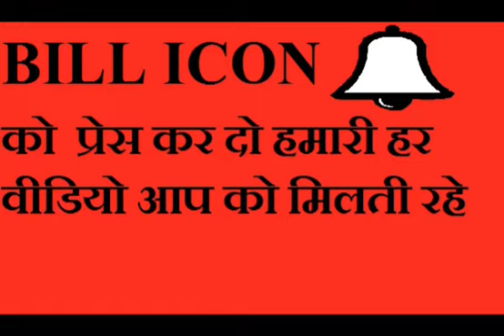advanced technologies in world hindi 2018! सिर्फ mobile या computer नहीं होती !! 2018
Top Upcoming Futuristic advanced Technologies in world
Namaskaar Dosto, yeh ek interesting video hai, maine aapse yaha pe kuch kamaal ki technologies ko discuss kiya hai

Ghar Baithe Paise Kaise Kamaye-घर पर 2 घंटे काम कर के महीना 20 से 25 हज़ार कमायो 1000%

How to start Pearl Farming !Moti ke kheti ki Jankari || मोती की खेती करके 1 लाख रूपये महिना कमाए ||

अब 15000 की नौकरी करने की जरूरत नहीं रहेगी ।Business Ideas in India in Hindi with small investment |

अब 23 साल के लिए घर की बिजली फ्री कर सहते हो आप // aab 23 saal ka liya bijli free

HOW to get JOB in DUBAI | घर बैठे दुबई मैं कैसे जॉब पाए !! DUBAI JOB KE liya 2018

train driver banne ke liye kya kare ! बनना चाहते हैं ट्रेन ड्राइवर तो ये वीडियो ज़रूर देखें

small business ideas, low investment high profit business! एक साल मे ३ गुना बढ़ जाये गा/

How to Apply for Jobs Abroad| फ्री विदेश जाने का मौका | फ्री विदेश जाने का मौका |

small business ideas, low investment high profit business, Best Business idea सरकार के साथ शुरु करें